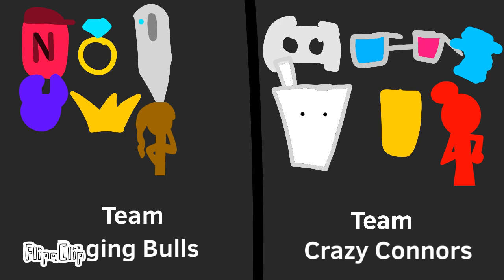IMC 1 Elimination Order